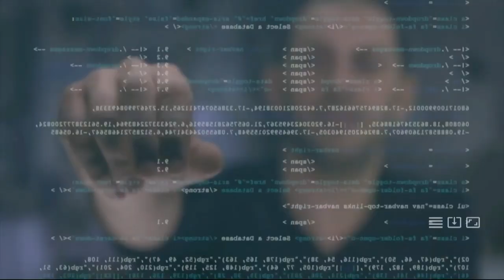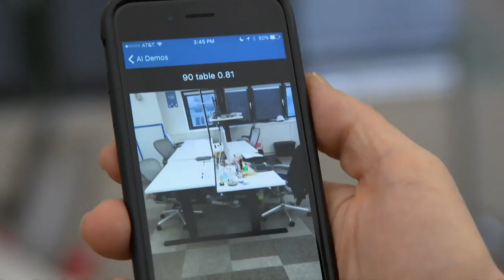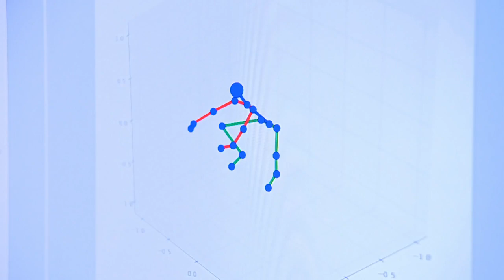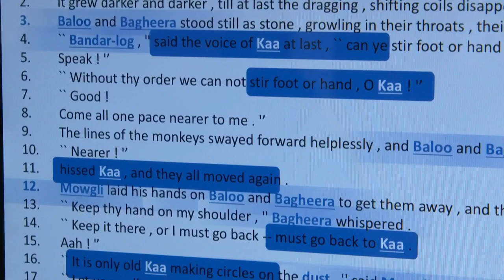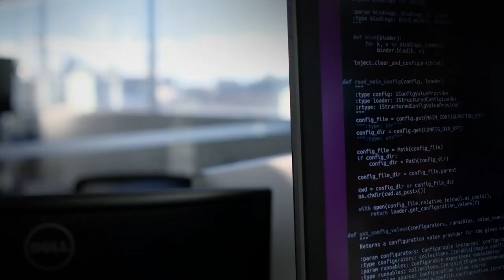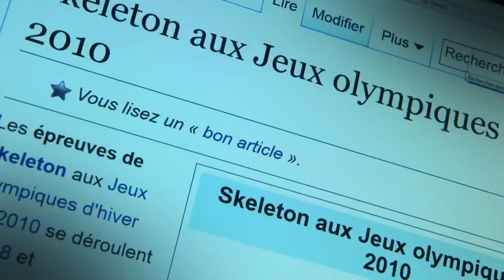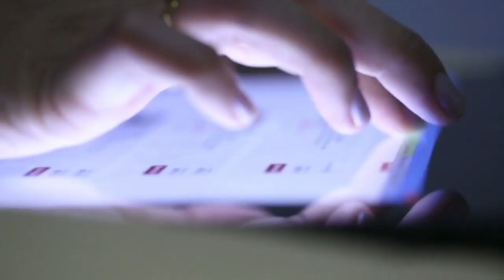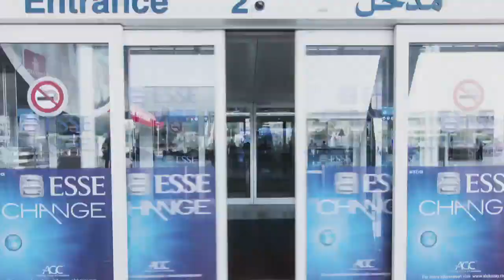Documentaire : Les Mystère de L'intelligence Artificielle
Découvrez des Mugs Uniques et de l’Art qui Fait la Différence ! 🎨☕

Bienvenue sur ma chaîne ! Si vous êtes passionné par les mugs originaux, les designs uniques et l’art sous toutes ses formes, vous êtes au bon endroit ! 😊

Je vous invite à explorer ma boutique où chaque mug est plus qu’un simple objet du quotidien : c’est une véritable œuvre d’art.

Parfait pour ajouter une touche de créativité à vos pauses café ou pour offrir un cadeau personnalisé qui fera sensation ! 🎁